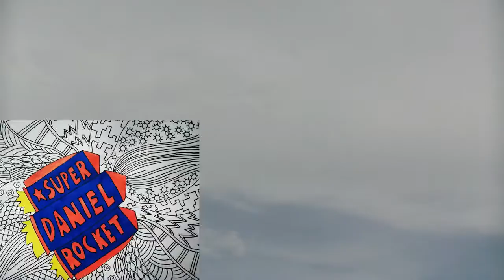SWITCH'N - A Daniel & Eldy Production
Eldy ask if I can teach him a few editing tricks, so we did a little practice by making this video!

Oh yeah, Music By Eldy Dhafina & Daniel Farid we forgot to put that in the credits...